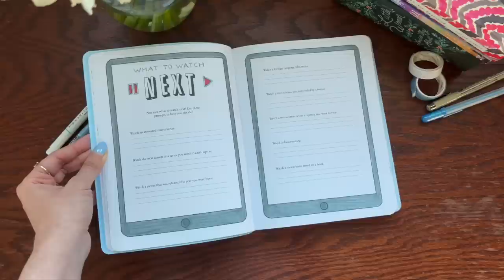my all time favorite movies 🎬 and tv shows 📺 + a very special announcement ✨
🎞 Preorder the A Clockwork Reader Film and Television Journal, out on June 27th!!

📚 timestamps:
- intro: 0:00
- special announcement: 1:19
- top 5 favorite tv shows: 6:17
- top 5 favorite movies: 19:43
-outro: 27:28